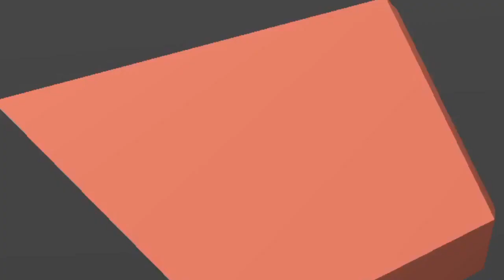City kid Part 1 (BW Movie)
Hey! I am still working on the dark american 2! (Only releases on YouTube)

And a few shorts :P